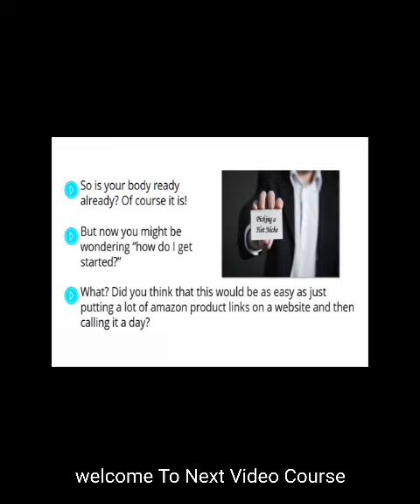Why Job Friends?Build A Successful Amazon Affiliate Business Man And Make Bright Future.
make money online with affiliate marketing
how to make money with online
digital marketing course for beginnworld
digital marketing course,
best earnings process
viking twitter ads
twitter ads pricing
how twitter ads work
twitter ads compaings101
advertising twitter ads business

Earn Money 200 USD Everyday By Creating Your Own SOFTWARE.How To Design Almost Any Graphics Without Photoshop. The New Course and Guide To SEO  digital marketing course.10000  USD Monthly Earnings From Face Book Digital Marketin, Face book Cash BANDIT.
Earn 50k USD From Sure Fire Member Automatiom, Best Earning System,
Digital Earnings Course,digital marketing,digital marketing course for beginners,sure fire.

Best Earning Idea From Instant Traffic Leads.Earn 75 k Monthly With Buy And sell Using Bitcoin.How You Can Use Bitcoin & Crypto-currency In Your Business.

New Earning Method With Magnetic Facebook Marketing Video Course.daily Earning Method On Dropshipping101, Best Earnings Course On Digital Marketing, Earn 200USD Dail from home.Earn Daile 200USD Income With Magnetic Affiliate Marketing Video, Best Affiliate Program Course.Make Money Online From Digital Marketing For Complete Beginners|Earn 30USD Everyday Very Easy Course.The Digital Marketing Lifestyle Front End Sales kamaycourse.Many of us got into digital marketing thinking it was going to improve our lives in major ways.Digital marketing means working online and that in turns means working from anywhere, and without a boss.Today the age is digital age century.You should start digital marketing and make you digital.Everythinng is digital.So everyone follow the way. Otherwise we can not survive and cannot make develop ourselves in this age.It is the easiest and bestway to make us development and service to the people in the world.In the Corona Pandemic condition so many people have lost their job.Now most of them start so many like digital marketing, affiliate marketing, creating and prove their best effeciency.You can earn more and more money honest way as your wish and feel the touch of high successfulb life and lead a no 1 financial freedom lifestyle in the world.In Affiliate sales Usi The Biggest eCommerce Platform World-wide.

This is an educational video couse Youtube chennel.Free video course with license here  descrives briefly the coures. An online training video, whether forb employee training or customer training, is a video dedicated to educating viewers on a specific.In this course, you will gain a deep understanding digital marketting and how make money with honest process.You'll learn the tricks and tips used by Creators to make their videos to free download. Freshers,students for theire study and part time work without any online experience might need to spend more than 30 minutes on their first blog and growing youtube chennel.
Everybody need to be interested in affiliate marketing and looking to make money online.My goal is educate and personal expertise here for everyone to use and gain value from.This video course going to cover many topics from affiliate marketing, growing youtube chennel,online business, e-commerce and management how to build a successful online passive income source using  by youtube.
Thanks.